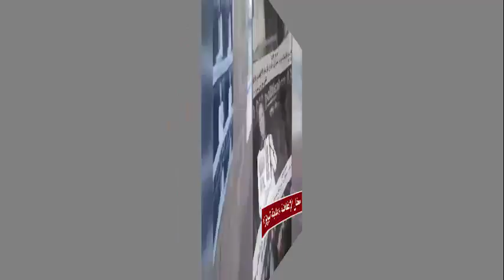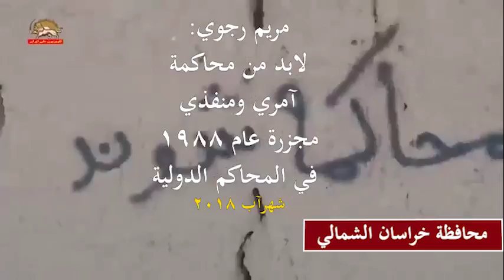نشاطات معاقل الانتفاضة في إيران بمناسبة ذكرى المجزرة في العام 1988 - آب 2018